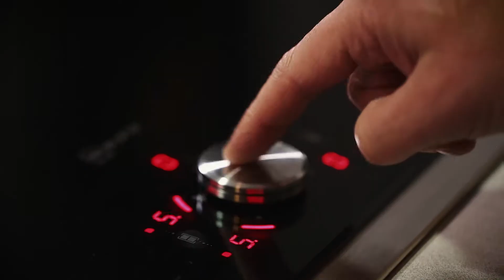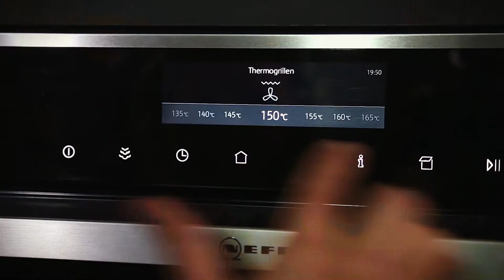Borjúhús recept különleges összetevőkkel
Különleges borjúhús recept sárgabarackkal és sáfránnyal, nem csak különleges alkalmakra.